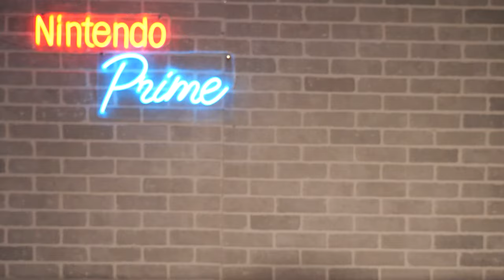Big NSO Addition & Nintendo Delays a Major Game!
Nintendo delays a big game for Switch, meanwhile they add a surprise game to Nintendo Switch Online. Oh, a new lego set leaks too!